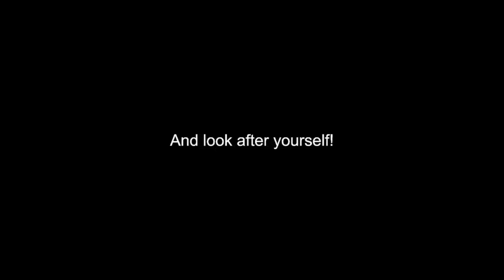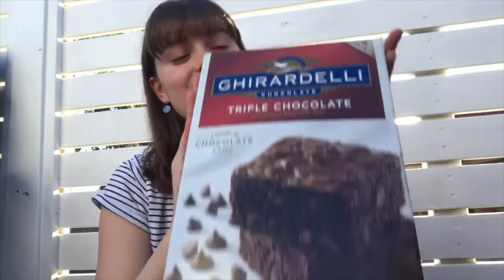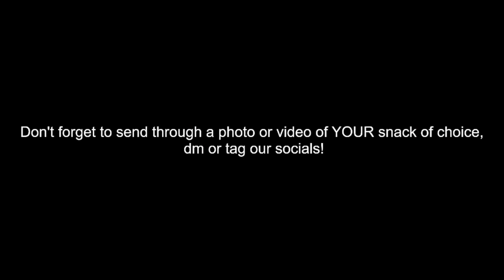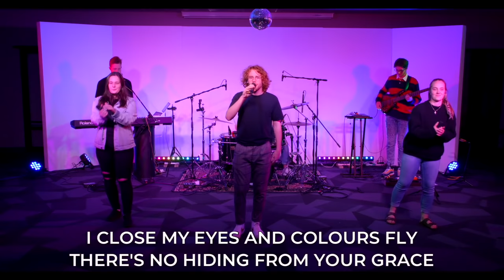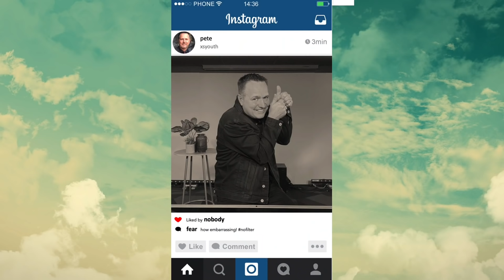Fear- Pete Morton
XS Youth's online service for Friday 27 March features a few surprises, worship with the XS band and a timely message on the defeating of fear from Pete Morton.